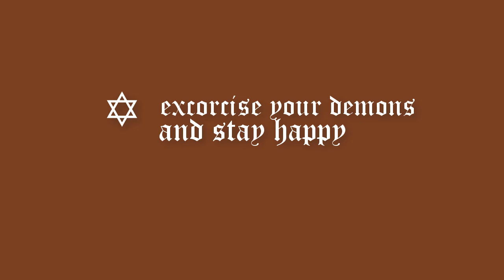Jared Padalecki / Sam Winchester | Beat Sadness Photos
Sam Winchester! Jared Padalecki is widely and best known for his role in the hit and long-time running sci-fi TV series Supernatural, with Jensen Ackles who plays Dean Winchester, Sam Winchester's brother in the show. Supernatural is now on its thirteenth season and is growing stronger than ever. Our dear moose has also appeared in movies like House of Wax, Friday the 13th, Christmas Cottage, Flight of the Phoenix, Cry Wolf, and so much more.

This fun video is dedicated to good-looking, oh-so-fine, Jared Padalecki. It features funny photos of him smiling, laughing, and just plainly being adorable, along with other Supernatural cast, like Misha Collins (Castiel), Jensen Ackles (Dean Winchester), and so much more.

This video is intended to bring you joy or, at least, a smile. If you're going through some difficult stuffs, like Jared, I hope this feel-good video helps you somehow. Stay happy and hold on. I know these are the last things that you want to hear right now, but things will get better and soon your pain will make sense, I promise. I'm going through the same things as you are.

Follow dear Jared Padalecki on Instagram and enjoy reading his charming and adorable posts: